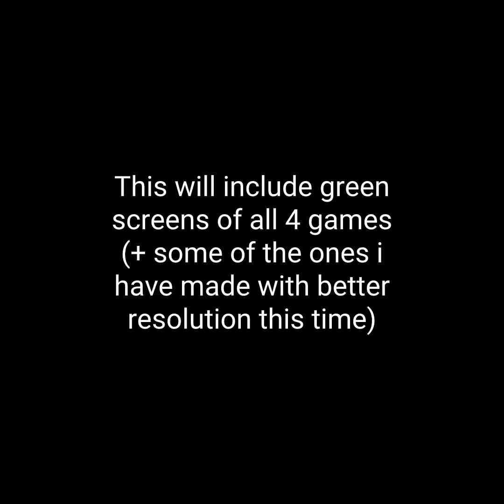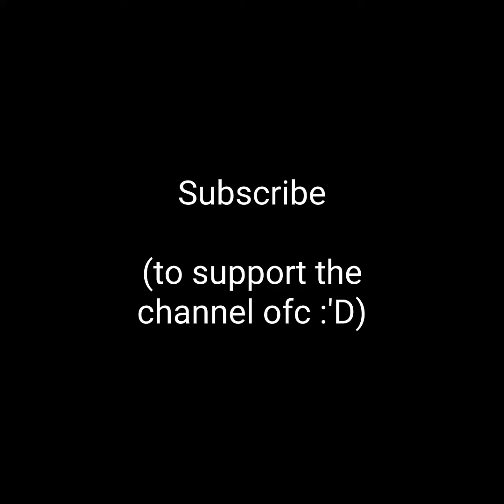Danganronpa green screen animation pack (read desc!)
SHEESH THIS VIDEO IS LONGER THAN THE OTHERS-

but yeah,reminder that only requirement to use them is credit :] (either my youtube or “.eighthwonder” on tiktok if you will upload there)